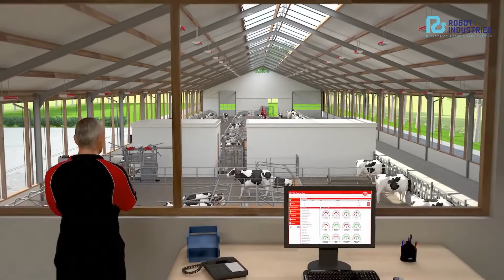Ferma moderna, complet automatizata. Echipa cu tehnologii robotice de ultima generatie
Fermă modernă și complet automatizată. Sistem de robotica si linii automatizari in Romania.
Robot Industries Romania
✅ Obține oferta